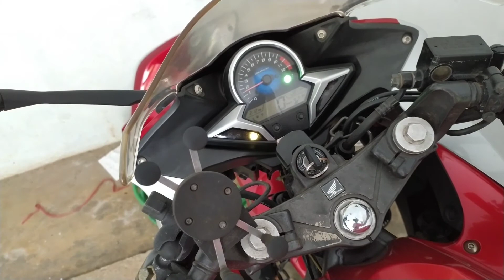CBR250R O2 SENSOR CLEANING